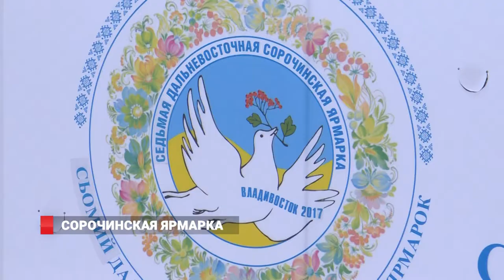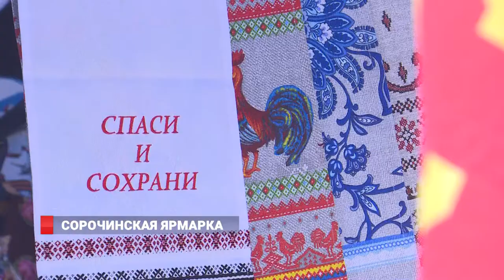Сорочинская ярмарка спивала и гопака плясала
Задушевными песнями, народными танцами и салом в качестве угощения провожали Дни украинской культуры во Владивостоке. Заключительным аккордом празднества стала Сорочинская ярмарка.